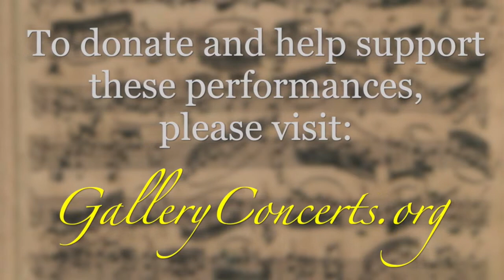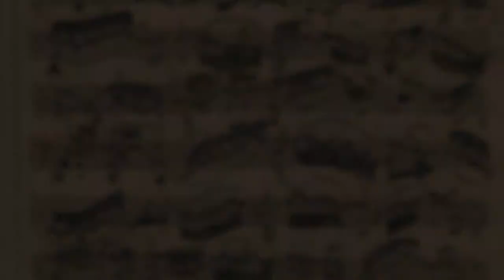Marc Destrube: Biber, Baltzar, and Bach from Bowen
Welcome to the third installment of Musica Virtuale presented by Gallery Concerts!

Today we welcome the one and only Marc Destrubé - one of the world's leading baroque violinists. In addition to presenting inspirational performances of unaccompanied violin music by Heinrich Ignaz Franz Biber, Thomas Baltzar, and Johann Sebastian Bach with the beautiful backdrop of Bowen Island, Marc and Nathan have an in-depth conversation about the value and importance of music during tumultuous times in history.

Each Musica Virtuale event features a favorite Gallery Concerts performer from past seasons, including Thomas Carroll, Caroline Nicolas, Marc Destrubé, Jonathan Oddie, Jillon Stoppels Dupree, and Nathan Whittaker. Each performer takes us on a deep dive into a topic dear to their heart, offers a produced musical performance, and concludes with an interactive Q&A from the live stream audience. And these are offered to all completely free of charge!

For the Q&A after the performance, please write your questions into the live chat, and Artistic Director Nathan Whittaker will moderate the discussion with the performer.